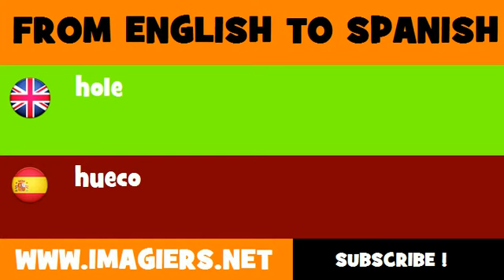SPANISH TO ENGLISH = hueco